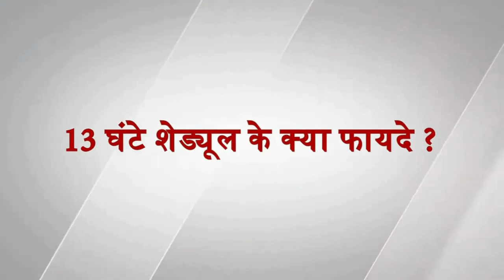What are the benefits of the 13 - Hour Schedule at the Kalpvriksha Institute?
🌟 Welcome to Kalpavriksha Institute! 📚✨

The 13-hour schedule at Kalpvriksha Institute has several benefits. It helps students cover their subjects thoroughly, revise effectively, and manage their time well. The extended study time allows for group discussions and practical learning. This routine builds a strong work ethic and mental stamina, preparing students for tough exams and future challenges. In simple terms, it's a schedule designed to make the most of learning and develop well-rounded students.

🚀 Why Choose Kalpavriksha Institute?
At Kalpavriksha Institute, we are committed to nurturing young minds for success in competitive exams. Our experienced faculty and comprehensive curriculum ensure holistic development, preparing students not just for exams but for life.

🌈 Join the Kalpavriksha Family and Let's Soar Together! 🚀